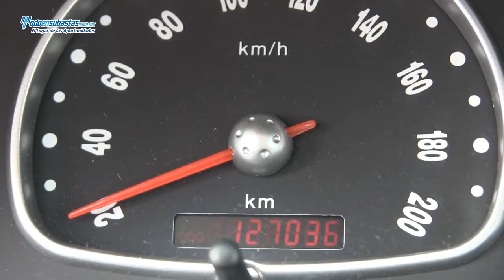CHEVROLET Chevy Cargo Paquete G A/A / 2010